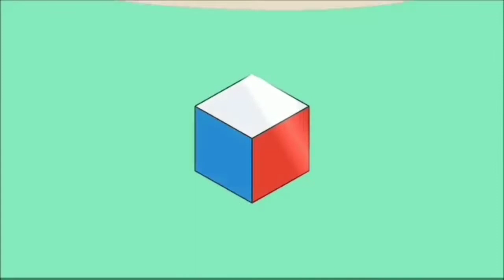Moto X4 Android One Camera Test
Photos and videos sample taken with the Moto X4 Android One.